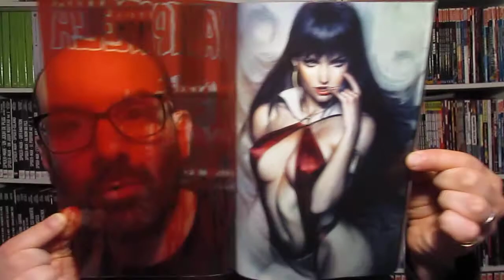Dernier jour pour recevoir gratuitement VAMPIRELLA ACETATE COVER par ARTGERM